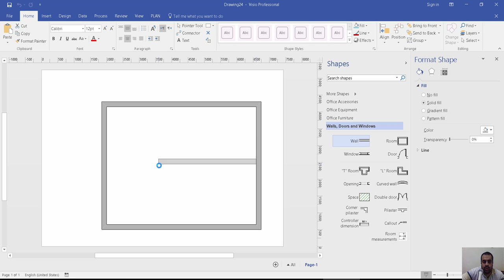visio office layout